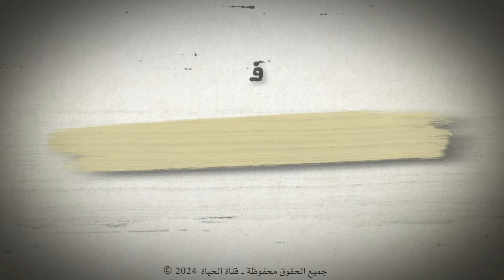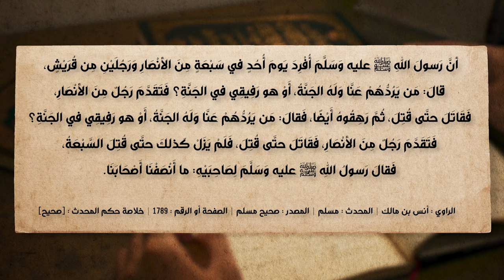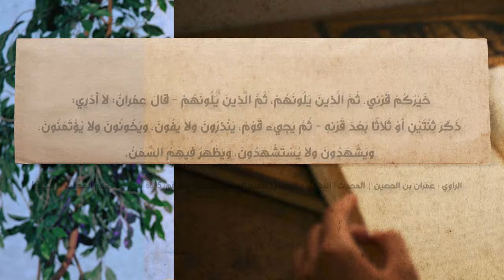برنامج الإسلام تحت المجهر | الحلقة 49 | وعود محمد تتحقق عكسيا